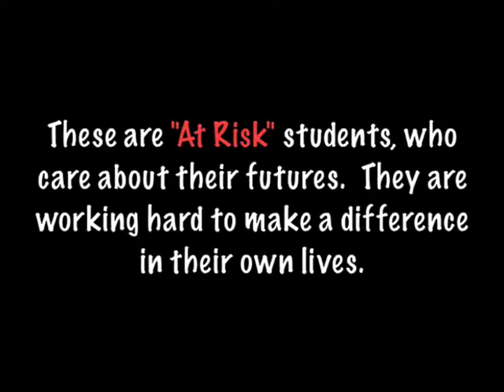HJCJA-The SacPD-Police Foundation Video-2010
These videos have been created by Officer Samuel Davis Jr. They regard the HJCJA/SacPD academy program. These videos range from many events the cadets participated in while they were involved in the program. As you will be able to see, these videos make for a very awesome academy experience for our students. There are several success stories in our academy!